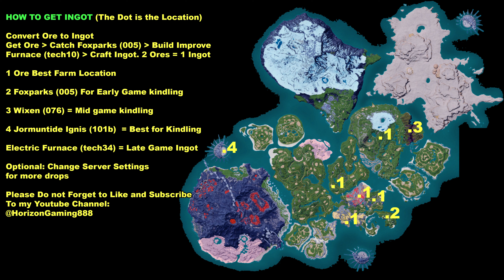How to Get Dinossom Lux - Paldeck No. 064b Location - Palworld